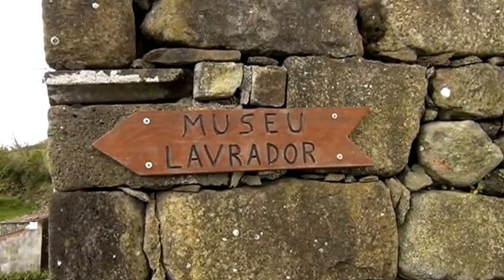MEUS AÇORES MEUS AMORES-PASSEIO AS FLORES-PARTE-5--2016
PRÓS MEUS AMIGOS DO PASSEIO A ILHA DAS FLORES--UM ABRAÇO A TODOS E UM BEM HAJA,,ATÉ AO PROXIMO VIDEO..